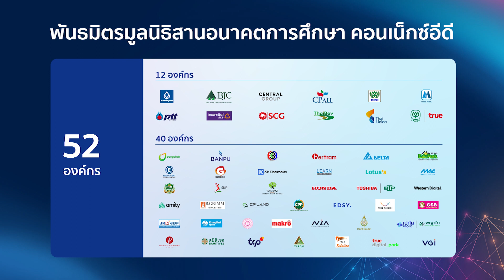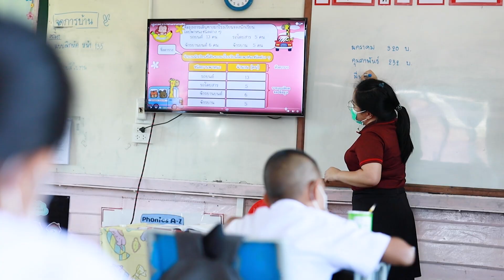แนวทางการดำเนินงานมูลนิธิสานอนาคตการศึกษา คอนเน็กซ์อีดี ประจำปี 2566